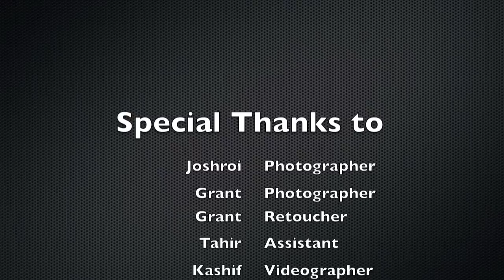Canadian University of Dubai Fashion shoot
Behind the scenes fashion photoshoot of the Canadian University of Dubai students.
Photography by: Light House Studio Dubai
Dubai, U.A.E